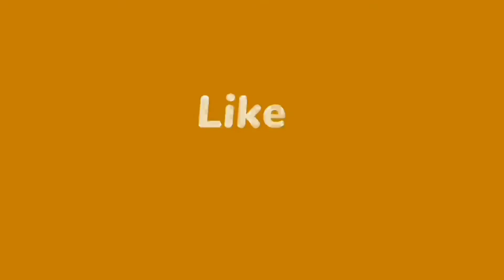உங்கள் உடல்🏋‍♂எடையை குறைக்க சுலபமான👍வழிகள் இதோ | 3 weight loss drinks to melt body fat...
this video describe how to melt body fat using 3 wonder ful drinks.

              must try this drinks